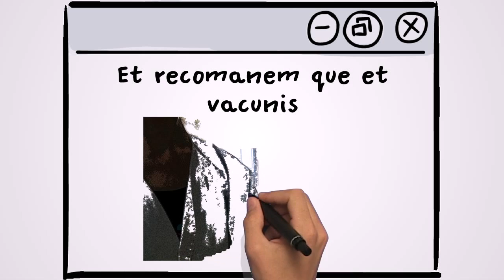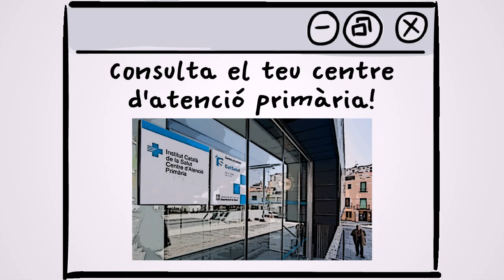Campanya grip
Qui s'ha de posar la vacuna de la grip? Teniu dubtes? Aquest vídeo us els aclareix... I si no, consulteu amb el vostre professional de referència del CAP